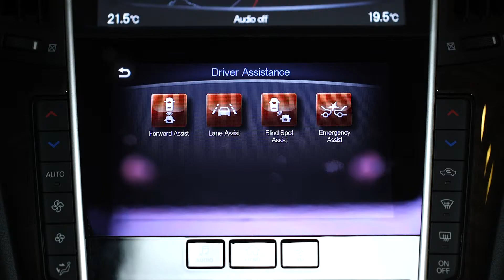Performance that fuels your drive Q50s.